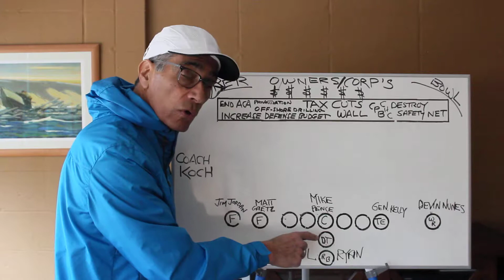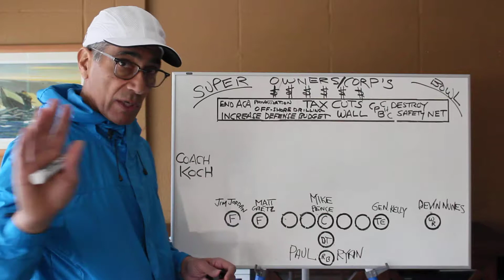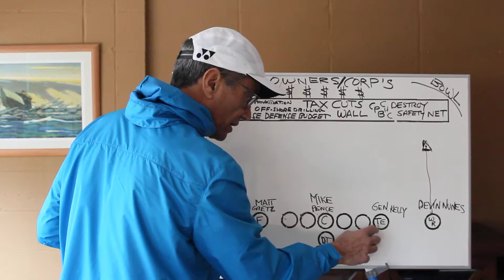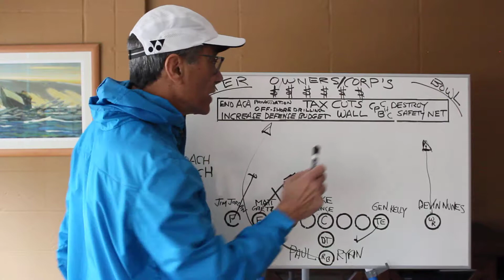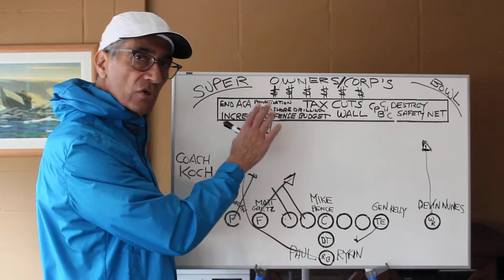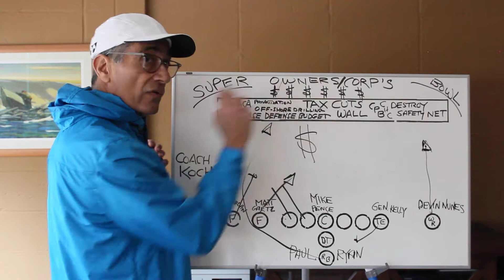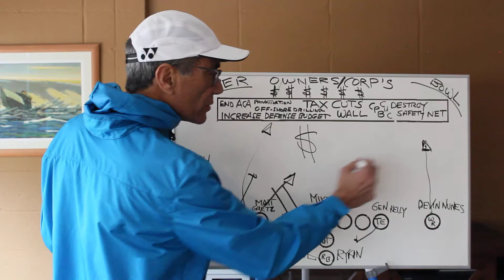"A Super Bowl Story"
Frank's parody on how the corporate and wealthy elite have been winning for years!